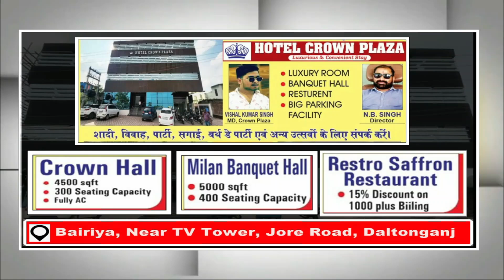आखिर क्यूँ नहीं हो सकी 26 वोटो की गिनती..?